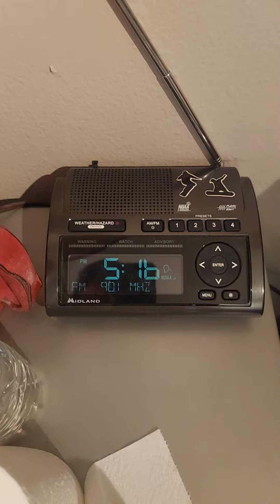EAS#304-305 Flash Flood Warning